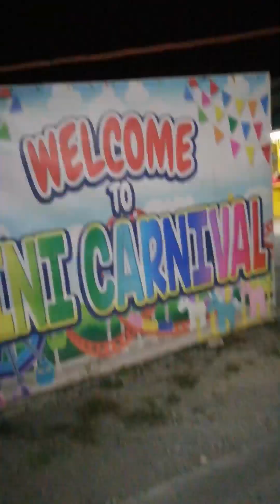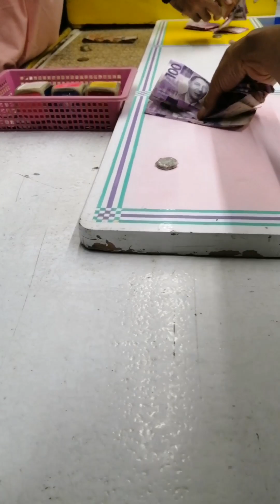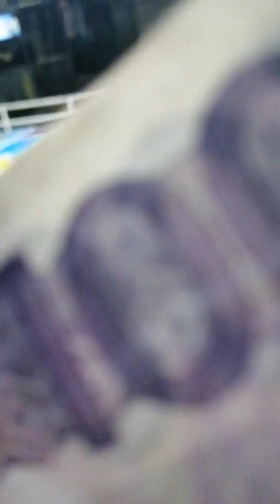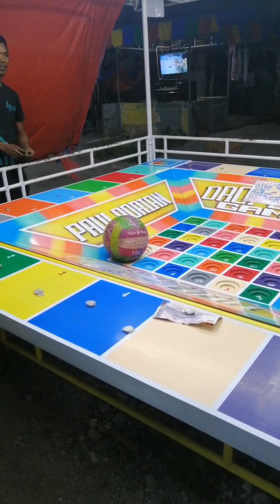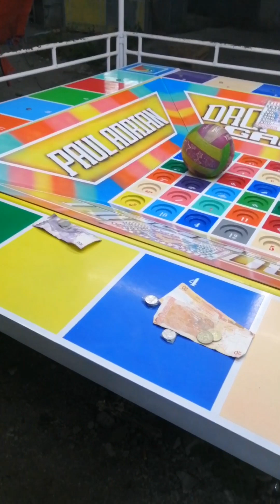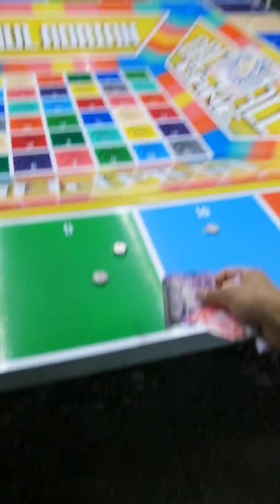Puro pink na taya tapos resbak sa dropball